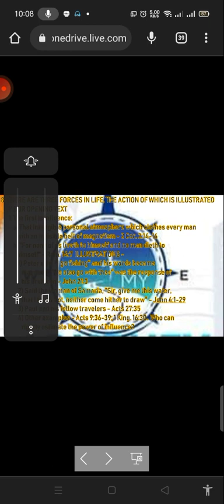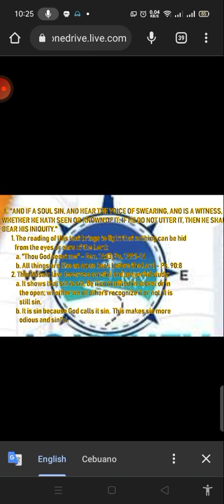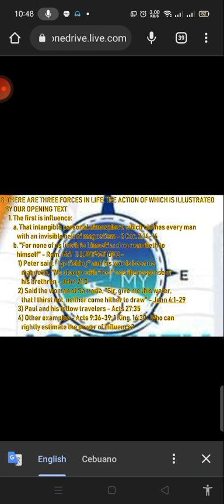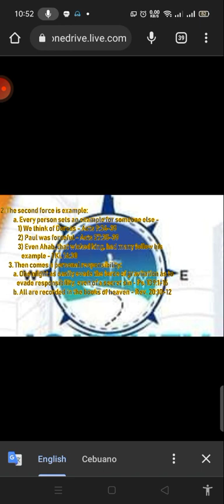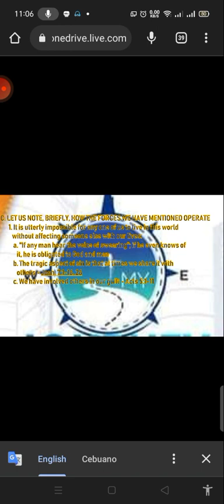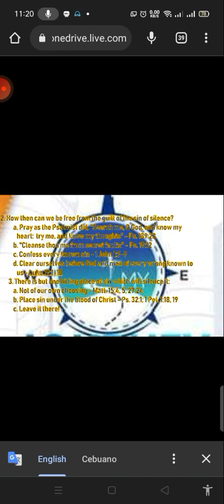The Sermon 2022 | Bible Textimony 9th entry"Sins of Silence"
The Sermon 2022 | Bible Textimony
9th entry
"Sins of Silence"
PTW: 72 min.
Mb: 94 mb
File type: mp4 / SD.